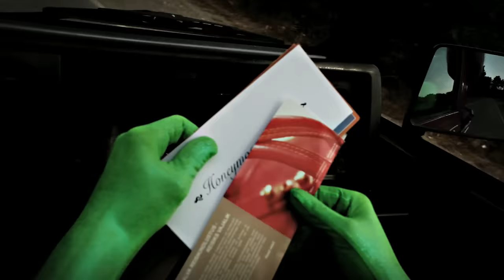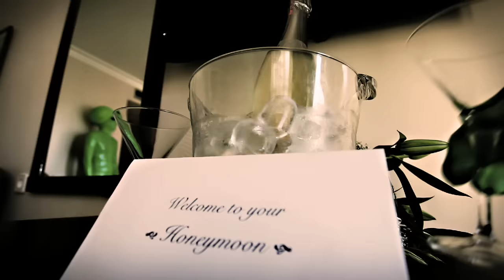Traffic - Elekter (Official Music Video)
Music video for Estonian pop group Traffic.
Making of the video:
Shot near Alanya, Turkey.

Traffic - Elekter (F. Krieger/S. Rästa/Contra)

[ Video credits ]
Directed by FRED KRIEGER.
Edited by JAAN LAUGAMÕTS.
Cameraman REIMO ÕUN.
Video effects by TIMO KARINDI.
Sound effects by ROMET POTT.
Costumes by TRIIN KÄRBLANE & MARJU APS.
Produced by FRED KRIEGER.

[ Lyrics ]

levi ei ole
eeter on pime
ja ühendus on maas
tuled ei põle
kuid kaminatules
söed hõõguvad

oleme koos olnud aja algusest
me ühine vool on ülepingest lühises

jälle elekter on õhus me vahel
on ülekuumenemas meie ühine vooluahel

energia on keeris
kus oma süsteemis
lained liiguvad
kui päike on loojas
kehade soojas
vaid kalorid põlevad

oleme koos kuni päike tõuseb taas
me ühine vool on nagu loodud taastuma

NOVATOURS
MERYAN HOTEL
AKAY TOURS